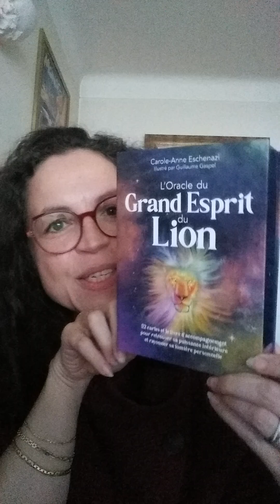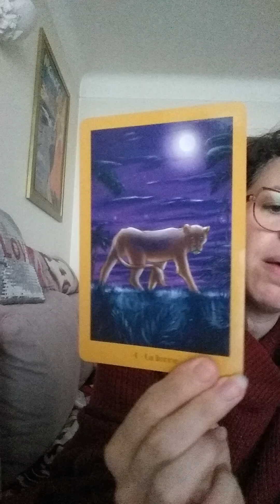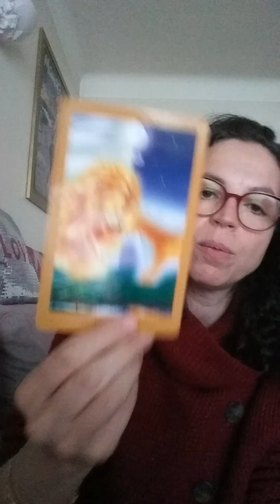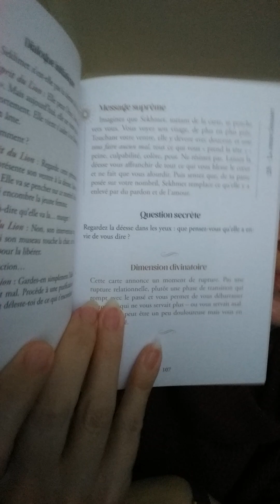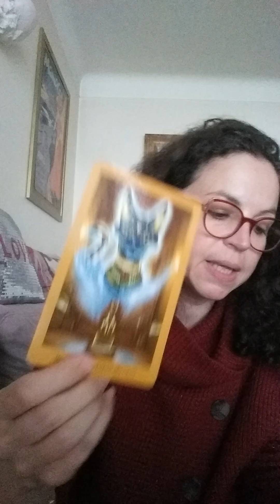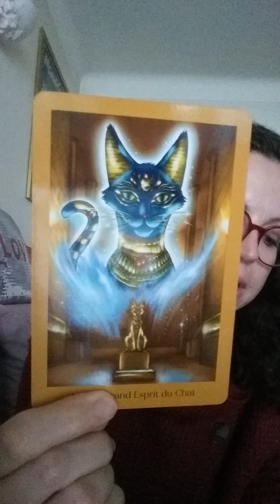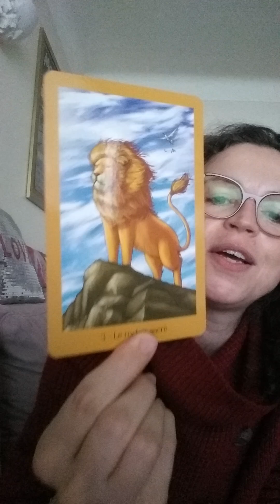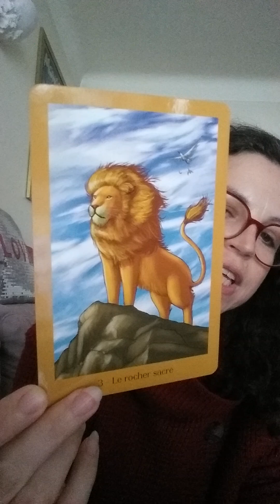Tirage avec L'oracle du Grand Esprit du Lion ! (Journal de bord - Jour 5)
Jour 5 : sortie nationale de mon nouvel oracle, "L'oracle du Grand Esprit du Lion".
Je vous propose un tirage pour fêter ça.
Lien pour le commander :

Suivez ma "retraite solitaire" au jour le jour !